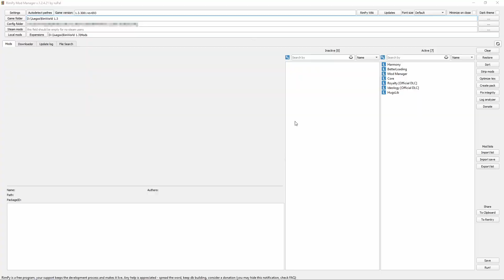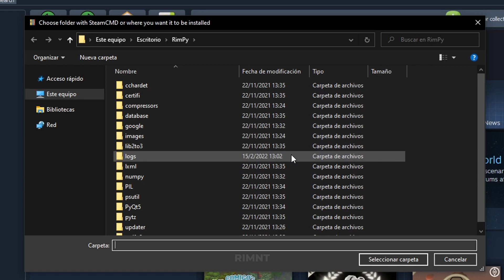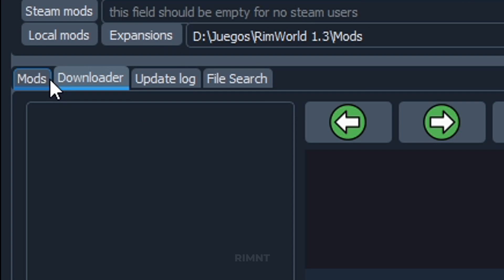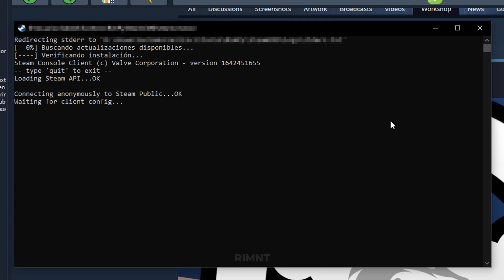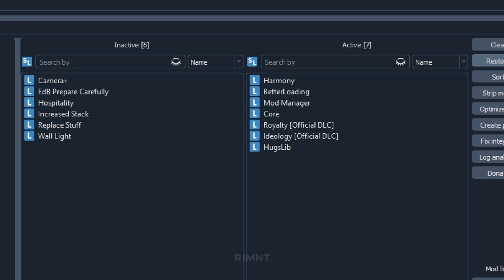TUTORIAL RIMPY - LA MEJOR HERRAMIENTA PARA INSTALAR MODS EN RIMWORLD (No Steam)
Tutorial paso a paso de como instalar y configurar la poderosa herramienta llamada Rimpy.
Rimpy es un gestor de mods para Rimworld que permite al usuario que no cuenta con Steam: instalar, actualizar y ordenar los mods que provienen de la Workshop de manera fácil y rápida.

➢ Enlace directo a la última versión disponible de RimPy para WINDOWS

➢ Enlace directo a la última versión de RimPy (Solo para LINUX)

🍞 MINUTOS

0:00 Introducción
0:15 Instalar Rimpy
1:08 Configurar SteamCMD
1:35 Añadir mods a la lista
1:55 Herramientas alternativas
2:07 Descargar Mods de la lista
3:14 Descargar Mods Pack
3:42 Actualizar Mods
4:03 Otras funciones importantes

💠 INFORMACIÓN

ATENCIÓN: Esta información es para aquellos que no tienen autocompletada las rutas y necesitan ingresar el valor en las cajas de texto:

Game Folder (Es la carpeta que contiene al juego)
⤿ La ubicación varía, debes fijarte en que carpeta tienes el juego.

Config Folder (Es la carpeta de configuraciones del juego)
⤿ C:\Usuarios\"nombre"\AppData\LocalLow\Ludeon Studios\Rimworld by Ludeon Studios\Config
⤿ La carpeta AppData está oculta, si quieres verla

Steam mods (Es la carpeta que contiene los mods de Steam)
⤿ Si no tienes el juego en Steam no debes completar esta caja de texto
⤿ D:\Archivos de Programa (x86)\Steam\steamapps\common\RimWorld\Mods

🔴 OTROS LINKS

➢ ¿Cómo descargar mods fuera de Steam? (Versión pirata)

🟣 SERVERS DE DISCORD 🟣